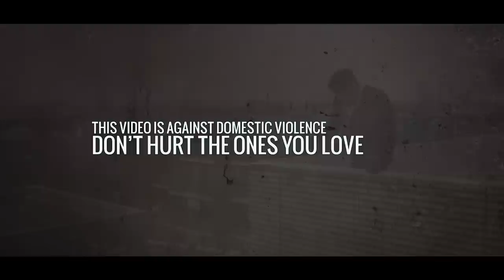Endymion ft. Remy Rond - Violent Episode (Official Music Video)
Endymion present the first video from their 'Be A Voice Not An Echo' album, and make a firm statement against domestic violence.

"When we were working on 'Violent Episode', the singer (Remy Rond) showed us the heavy lyrics about domestic violence. They really got to us and we decided to make a music video for the track to raise awareness about the subject. Unfortunately, people are put in awful situations, like the one shown in this video, behind closed doors every day, and that shouldn't happen. Most of our previous videos don't focus on serious issues, but this time we wanted to stay in line with our 'Be A Voice Not An Echo' album and use our voice to help those who may be affected by this terrible problem." - Endymion

In the video, Remy Rond plays a man who struggles to deal with his own issues, and often loses his temper while under the influence of drugs or alcohol. This leads him to unnecessarily take his anger out on his girlfriend.

We are strongly against the scenes depicted in this video. If you, or any people you know, are affected by domestic violence, we urge you speak out or seek confidential support from one of the many charities and agencies available.

Directed by: Bas Lint, Jelle Neijs
Director of Photography: Gerard Henninger
A.C: Bas Lint, Menno Zijlstra
Editor: Bas Lint
Post production: Bas Lint
Actors: Remy Rond & Ruosha de Vries
Make-up & Grime: Mandy Rond

Special thanks:
Mark Hulsbosch, Jody Pakvis, Remy Rond, Ruosha de Vries & Mandy Rond.